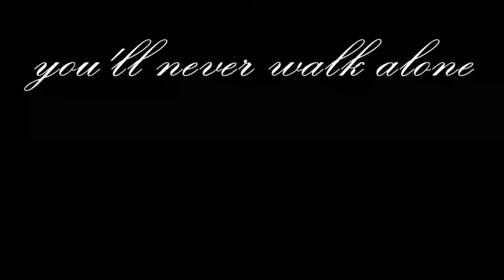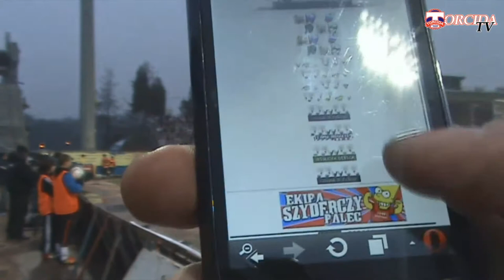Górnik Zabrze - Lech Poznań (10.03.2013)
Górnik Zabrze 0-1 Lech Poznań
0:1 Hubert Wołąkiewicz 63 (k)

W pierwszej połowie meczu z Lechem prezentujemy oprawę. w internecie. Na sektorze zajmowanym przez Torcidę pojawił się transparent z nazwą strony . Strona powstała specjalnie na ten mecz,a każdy zainteresowany może na nią wejść i podziwiać jej efekt. Ta oprawa została przygotowana przez ''Ekipę Szyderczy Palec'' co było gwarantem jej humorystycznego zabarwienia. Jest to nasza pierwsza oficjalna prezentacja,którą można podziwiać wyłącznie w internecie. W drugiej połowie meczu oprawę przygotowała już grupa ''Ultras Górnik Zabrze''. Pojawił się wymowny transparent ''LICZY SIĘ OPRAWA W REALNYM ŚWIECIE A NIE KIBICOWANIE W INTERNECIE''. Trójkolorowe flagi na kij były uzupełnieniem oprawy i machaliśmy nimi przez kilkadziesiąt minut. Jakie jest przesłanie tej oprawy? Otóż wielu zdeklarowanych kibiców w Polsce,zamiast na stadionie woli oglądać mecz przed telewizorem lub komputerowym monitorem. Zazwyczaj takie osoby mają później najwięcej do powiedzenia na wszelakich forach dyskusyjnych,zarówno tych sportowych jak i kibicowskich. Nasza oprawa miała na celu krytykę takiego modelu kibicowania!
Nasz płot został udekorowany zaledwie kilkoma flagami,gdyż więcej nie ma gdzie rozwiesić. Na fladze Wisłoki wywiesiliśmy transparent ''Trzymajcie się bracia PDW'' co miało być naszym wyrazem wsparcia dla kibiców z Dębicy. Nasz doping tego dnia oceniamy jako bardzo dobry mimo niekorzystnego wyniku na boisku.
Po meczu piłkarze dziękują nam za wsparcie,a my im za walkę...
Teraz czekamy na mecz z Legią!